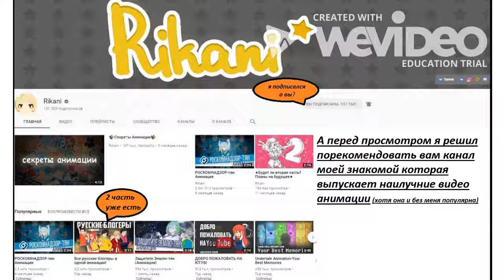МУЛЬТ КОЛЛАБ ''Котлетки с Пюрешкой'' отрывок рикани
Видео отрывок созданный Рикани был вырезан из МУЛЬТ-КОЛЛАБ (Enjoykin - Котлетки с Пюрешкой)